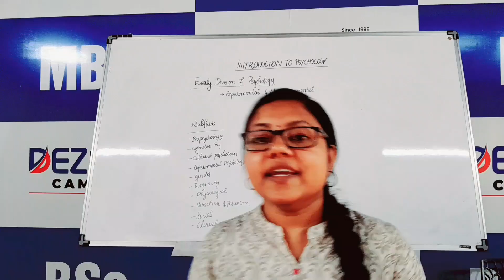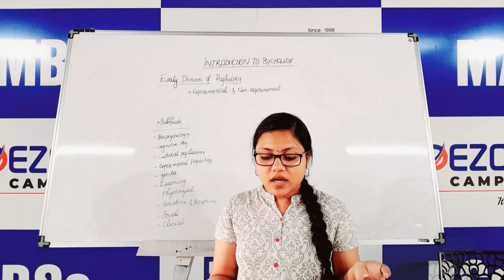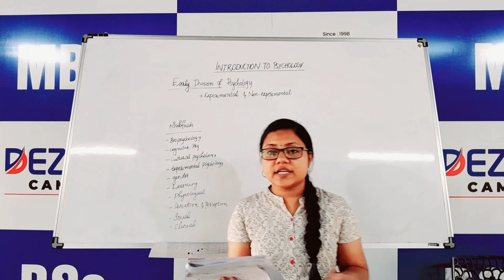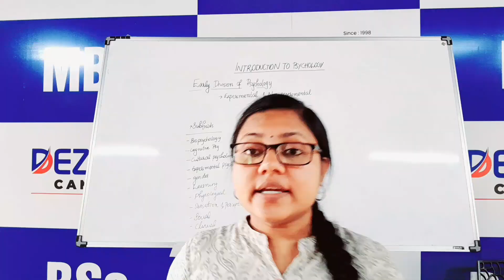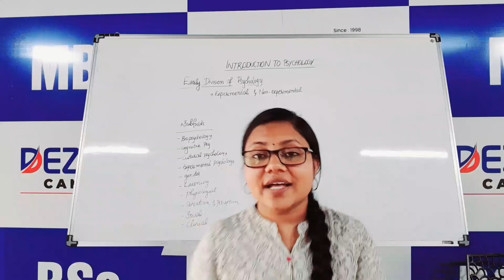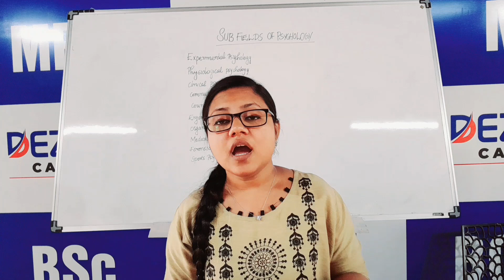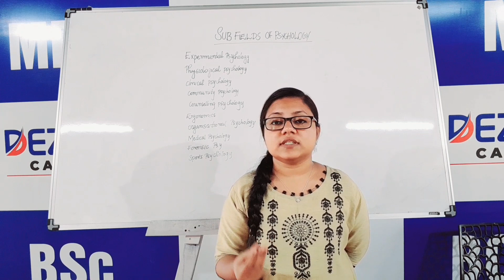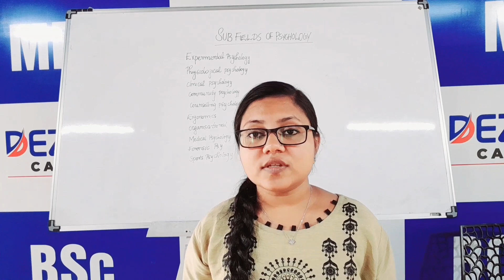IGNOU 1St sem BA Psychology BPCC 101|block 1 Unit 2|Nature and scope of psycology